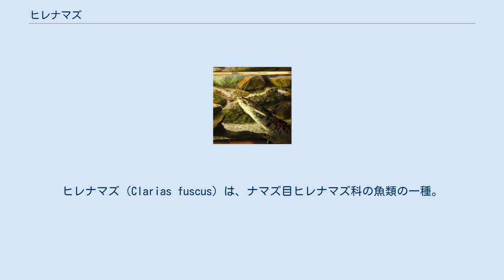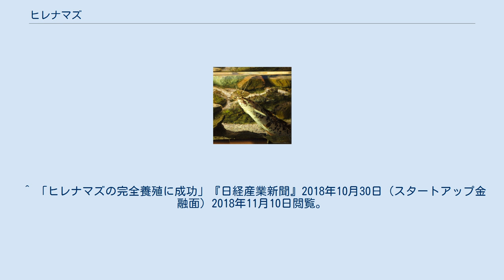ヒレナマズ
ヒレナマズ（Clarias fuscus）は、ナマズ目ヒレナマズ科の魚類の一種。
 中国、ラオス、ベトナムを原産地とする。
日本（沖縄本島、石垣島）やハワイに外来種として移入分布する。
 体長30cm。
前鼻孔部に1対、上顎に1対、下顎に2対のヒゲがある。
体は細長く、下に向いた口はやや大きい。
背鰭と臀鰭の基底部が極めて長く、丸い後縁が尾鰭に達する。
胸鰭第1鰭条はとげ状になる。
脂鰭はなく、尾鰭後端は丸い。
体色は緑褐色になる。
 河川の下流域や水田などに生息する。
雑食性で、小魚や昆虫などを食べる。
横穴を掘り、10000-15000個の卵を産む。
空気呼吸を行い、低酸素域でも活動できるほか、陸上に上がって移動することもできるとされる。
 中華料理などで食材とされるほか、日本ではニホンウナギの代用候補となっている。
岡山市の企業が完全養殖技術を開発した。
 ^ a b c d ヒレナマズ　国立環境研究所 侵入生物DB ^ a b 阿部宗明『原色魚類大圖鑑』北隆館、1987年、170頁。
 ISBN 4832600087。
 ^ “ヒレナマズ”. ブリタニカ国際大百科事典 小項目事典. コトバンク (2011年). 2016年11月16日閲覧。
 ^ 「ヒレナマズの完全養殖に成功」『日経産業新聞』2018年10月30日（スタートアップ金融面）2018年11月10日閲覧。